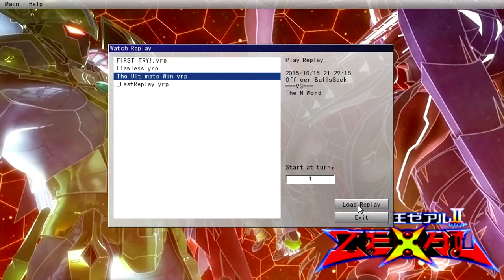POSSIBLY THE MOST CLUTCH WIN OF YUGIOH (Ygo Pro)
The title may be a bit of an exaggeration... but I like to dream.